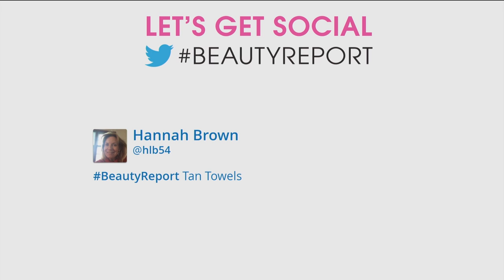Martino Cartier Hot Revolver Dryer Brush with Hairspray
Martino Cartier Hot Revolver Rotating Dryer Brush with Flexible Hold Hairspray
Styling your hair can be quite the complicated process. Thankfully, this 3in1 tool is here to make it easier. It...